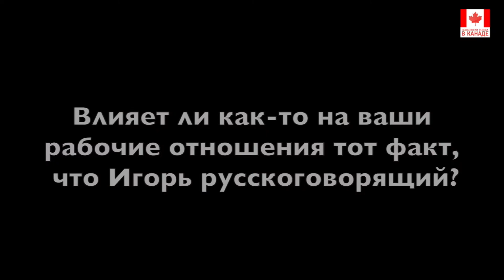Промо-ролик: Игорь Фалецкий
Давайте узнаем, что думают сотрудники компании Mobify о своем руководителе и работе в компании в целом.

Игорь Фалецкий
CEO at Mobify